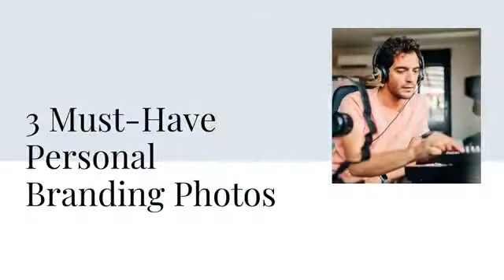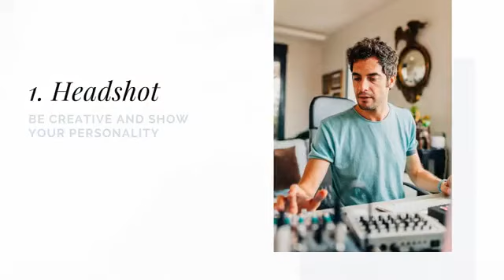3 Must-Have Personal Branding Photos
Imagine have a clear strategy when it comes to your visual branding.

👉You will show up everyday feeling pretty confident about the content you’re sharing and the type of clients you’re attracting.👏

As an entrepreneur, you understand that the presence of a strong brand on the internet is the key to growing your income, influence and impact.